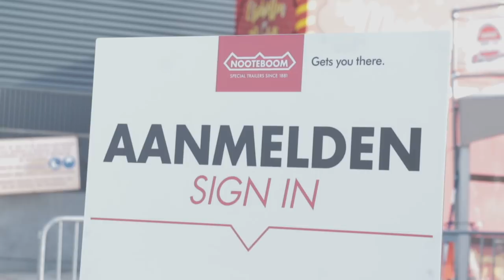Giant trailers at Nooteboom Open Day 2017 !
There it is! The video from the Nooteboom Trailers Open Day 2017. JaapTechnic and a few other Dutch Lego Model Builders were invited by Nooteboom trailers to showcase and demonstrate our models.

Credits:
Video by Gerrald Kuijt